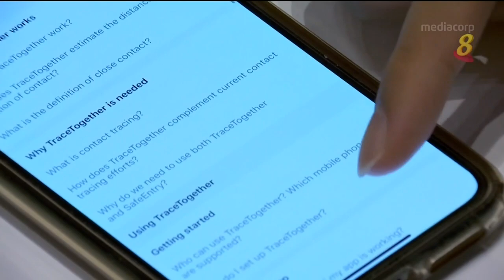维文：之前没阐明警方可获“合力追踪”数据 愿对此错误承担全责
主管智慧国计划的外交部长维文说，政府之前没有阐明警方可通过《刑事诉讼法》取得“合力追踪”数据，他愿意对此错误承担全部责任。